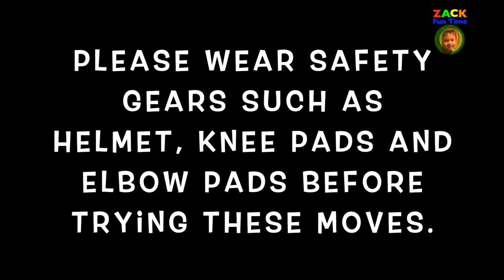Advance Hockey Skating Skills - Swizzle, Jump, Running On Ice, Happy Feet, Heel To Heel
Jun demonstrate advance hockey skating skills.

Forward Swizzle with Jump
Forward Jump 360 Spin
Backward Jump 360 Spin
Running On Ice
Happy Feet
Heel To Heel
Forward Shoot The Duck
Backward Shoot The Duck
Forward Long Jump
Backward Long Jump